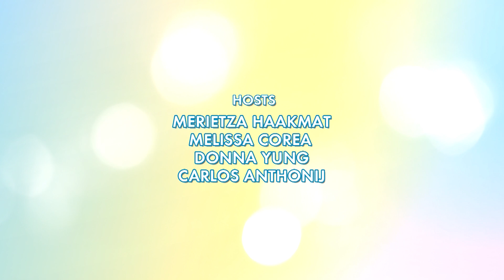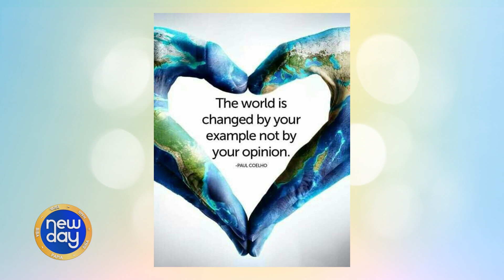New Day 19 Mart 2019 1